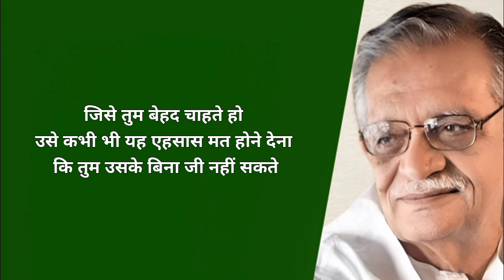जिसे तुम बेहद चाहते हो - Gulzar shayari | Gulzar ki shayari | Motivational shayari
1) Gulzar sahab ki shayari
2) Gulzar shayari in hindi
3) Gulzar motivational shayari
4) Gulzar shayari status
4) Gulzar poetry
6) Gulzar poetry in hindi
7) Gulzar poetry status
8) Gulzar status